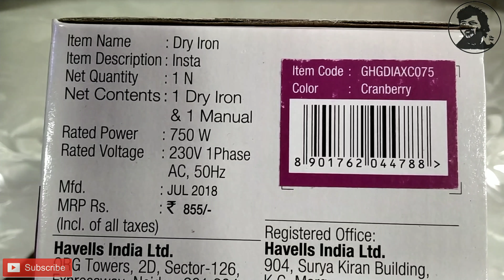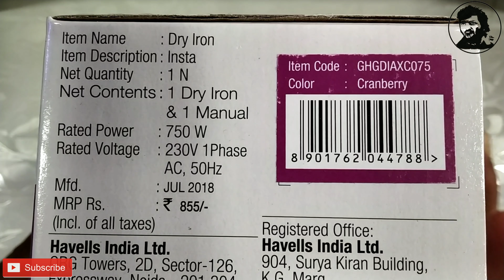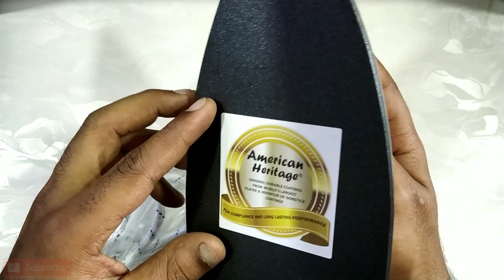Havells Insta Iron Real Price In Offline MARKET.......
(Description)
Smooth functioning and easy usability are just two of the reasons you must consider the Havells range of Dry Irons.

(Features & details)
DuPont registered American heritage non stick coating
360º swivel cord helps in effort less maneuvering
Aluminum decanted soleplate with DuPont registered American heritage coating for smooth gliding.
This ensures that no fabric is stuck to the plate of the iron, while you are ironing your clothes.
ml
Warranty: 2 year warranty provided by the manufacturer from date of purchase
Power: 750 watts; Operating Voltage: 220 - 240 volts
Includes: Iron

(Product information Blue)

Manufacturer Havells
Product Dimensions 24.5 x 10.6 x 12 cm
Item model number Insta
GSM frequencies 50 hertz
Colour Blue
Whats in the box Iron

All type of electronic product price

Jo bhi price main aapko batata hoon wo approved Kya Hota Hai
Aapko Agar is price Ke Aas Paas product available Ho Ja Raha Hai Tu achha hai
Jada Paisa paid Na Kare
hum aapko jo bhi price batate hain woh sahi hai

ISI Tarah ka video dekhne ke liye Hamare channel ko subscribe Kare aur Bell icon ko press karna na Bhule aur Agar aapko video accha laga do video ko like kar de.